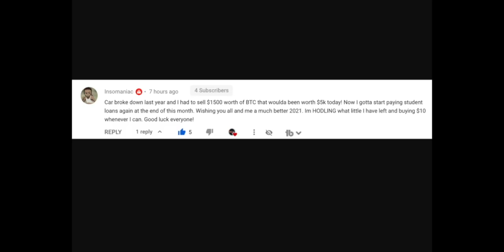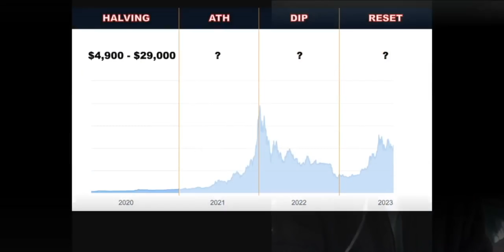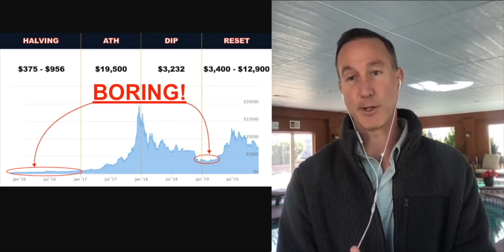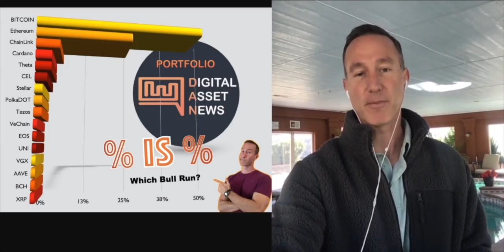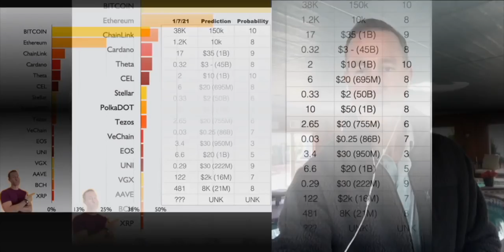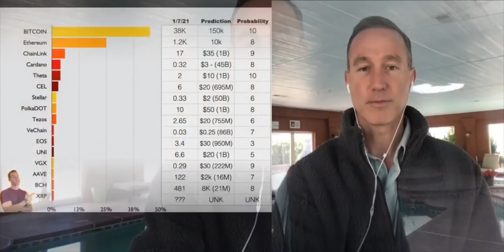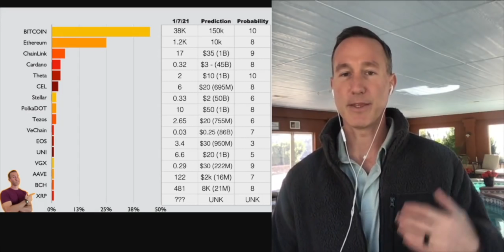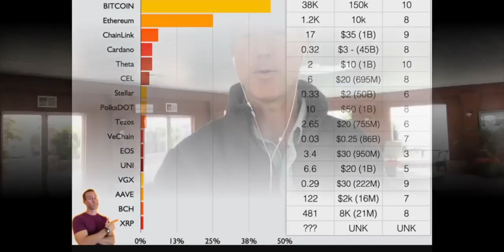My ENTIRE 2021 Portfolio WITH PRICE PREDICTIONS for Bitcoin, ETH, ADA, Celsius, VGX WITH TIMESTAMPS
0:00 - INTRO
1:58 - Halving, ATH, DIP, RESET
4:55 - BEST Time To Invest!
6:00 - SECOND BEST Time To Invest!
7:30 - My CURRENT Portfolio
10:24 - BITCOIN Prediction
12:47 - ETHEREUM Prediction
13:45 - CHAINLINK Prediction
15:30 - CARDANO Prediction
17:36 - THETA Prediction
19:44 - CELSIUS Prediction
21:18 - STELLAR Prediction
21:50 - POLKADOT Prediction
22:32 - TEZOS Prediction
23:03 - VECHAIN Prediction
24:04 - EOS Prediction
24:27 - UNISWAP Prediction
25:07 - VOYAGER Prediction
28:55 - AAVE Prediction
29:24  - BITCOIN CASH Prediction
29:49 - XRP Prediction

●▬▬▬▬▬▬CRYPTO ESSENTIALS▬▬▬▬▬▬▬●

●▬▬▬▬▬▬▬▬FOLLOW D.A.N.▬▬▬▬▬▬▬▬▬▬●

●▬▬▬▬▬▬▬▬EXIT STRATEGIES▬▬▬▬▬▬▬▬▬●